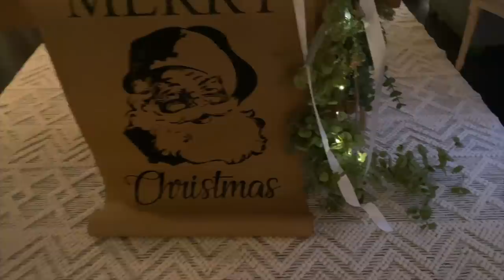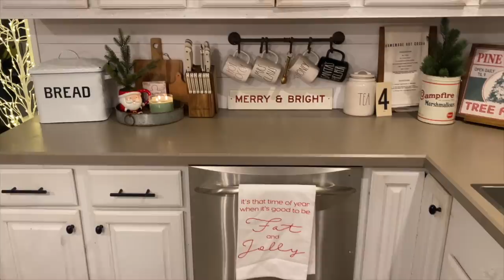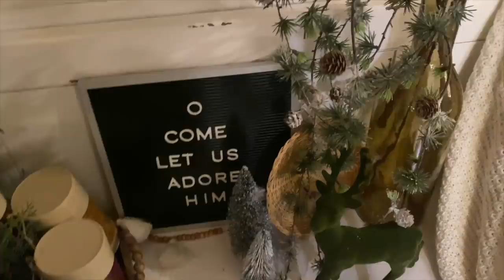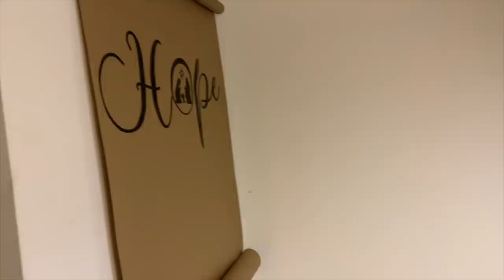Christmas Home Tour : Night Time Cozy Christmas Farmhouse Tour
Hey Friends! Welcome to Living it Country! Today we have another Christmas Home Tour of the 2021 season and I am so excited you are all loving these beautiful Christmas Tours! Today we have Lisa from the Southern Honey on instagram sharing her night time cozy Christmas Farmhouse Tour and I coudn't be more excited and honored to share it today! Are you ready for a beautiful Christmas Farmhouse Tour Tonight?

xoxo,
Holly

CHRISTMAS GARLAND
Christmas Shirt
Christmas Stockings
Christmas Name Tags
Christmas Mug save 25% with code livingitcountry
Santa Samsung Frame Art
Samsung Gold Frame - $50 off with code Country50
Samsung Frame TV

Need Energy but don't want Coffee? Get 4 Free Energy Bars + .95 cent shipping

Living it Country Favorites ❤
Poly and Bark Bar Stools
- Similar Dough Bowl
Gate Sign
White Gate Sign
- Large Colorful Sugar Mold ( Darling to organize crayons in playroom )
Gold TV Frame - $50 off with code Country50
Samsang Frame TV
Robot Vacuum
Samsung Frame Art

Sweet Deals I'm LOVING
Favorite Vacuum Robot
Security System
Cordless Vacuum